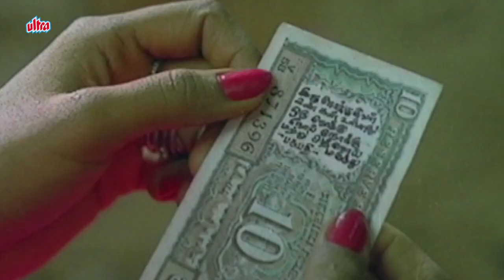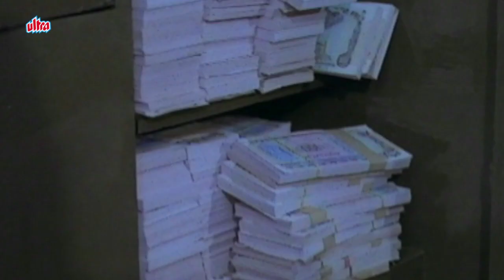Vaaname Ellai - Part 10 | Madhoo, Ramya Krishnan, Bhanupriya | K Balachander Movie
Scene From Superhit Full Tamil Movie Vaaname Ellai (1992) Directed By K. Balachander.
Star Cast : Anand Babu, Ramya Krishnan, Madhoo, Bhanupriya, Vishali Kannadasan, Rajesh and Babloo Prithviraj.
Writer : K. Balachander
Producer : Rajam Balachander, Pushpa Kandaswamy
Director : K. Balachander